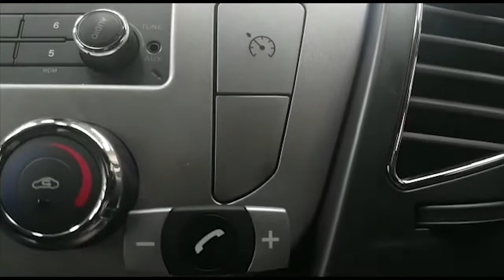LDV Mini B @ Cumbria Truck Centre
Showcasing the new 2018 LDV Mini B - the 15 seater minibus which is now available at Cumbria Truck Centre.